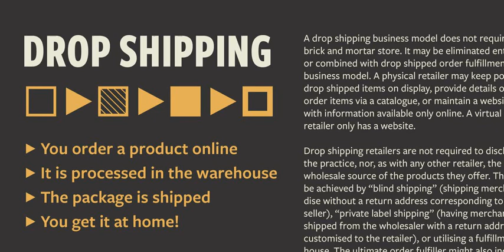Freight Sans Font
Download Freight Sans Font at YouWorkForThem

A clean, well-lit design, Freight Sans proves that even a workhorse can be a breath of fresh air while remaining invitingly readable. Ideal for boundless headlines and text, the power and detail of this design also serves well in way-finding and display environs. From web to print to apps, it’s hard to imagine a project where Freight Sans wouldn’t do the job with aplomb. When you need a sans serif–you need Freight Sans.